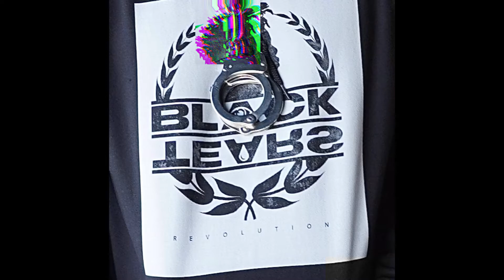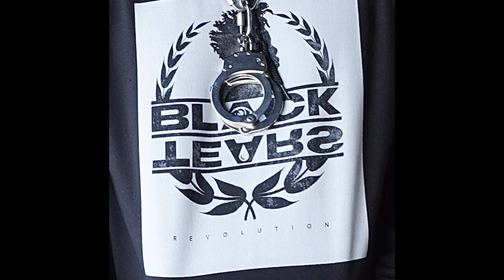BLACK PICASSO - G SHIT - (AUDIO)